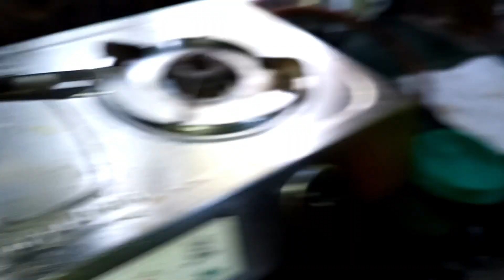পাঞ্চালি ও আজ বাড়ি চলে গেল, কাল আমিও বাড়ি চলে যাব || আজকের special menu mutton curry